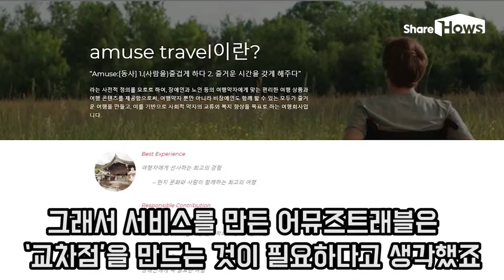[쉐어하우스] 특별한 여행 서비스 '쓰리센스' 여행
[쉐어하우스(ShareHows)]

누군가에겐 쉬운 여행이 누군가에겐 조금은 힘들 수 있습니다. 그래서 준비했다! 쓰리센스 여행!

크리에이티브 포스 쉐어하우스의 다른 영상을 보고 싶다면?